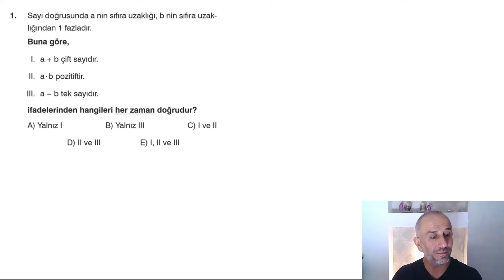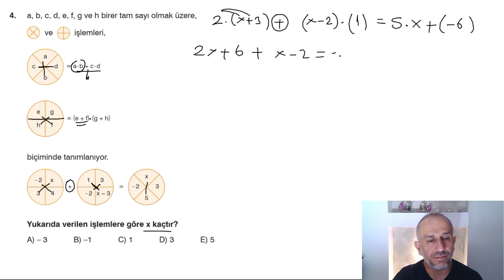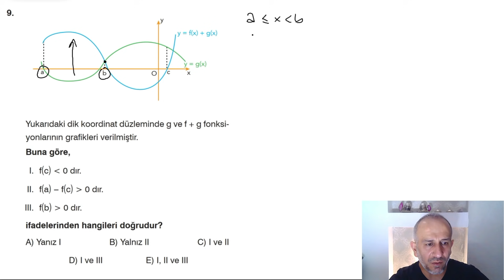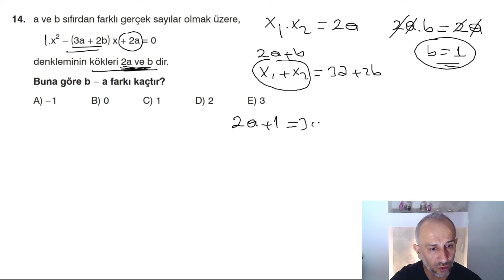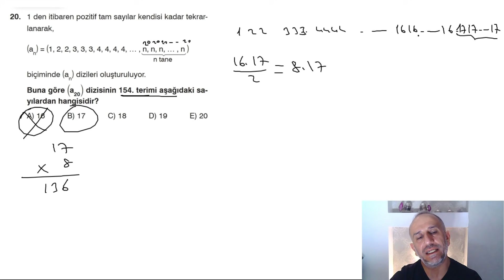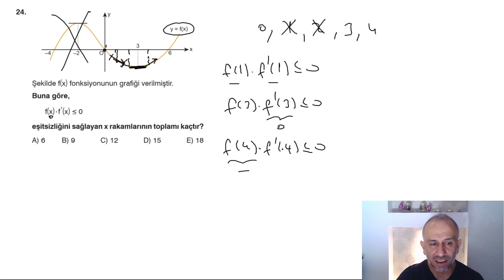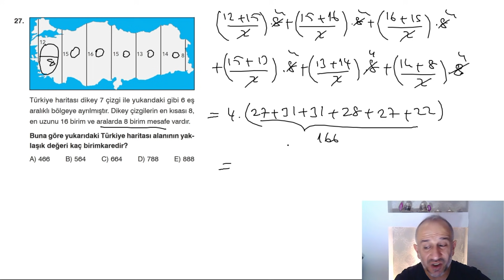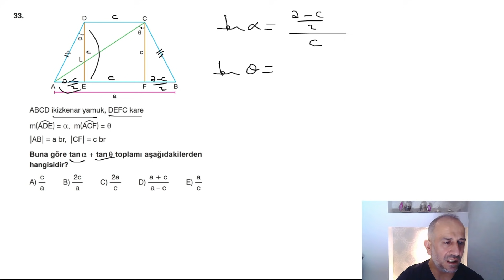AYT DENEMETRE-5 | ORTA DÜZEY | MATEMATİK SORU ÇÖZÜMÜ